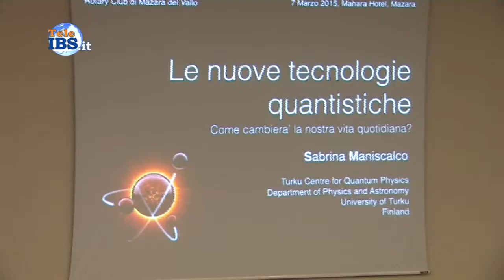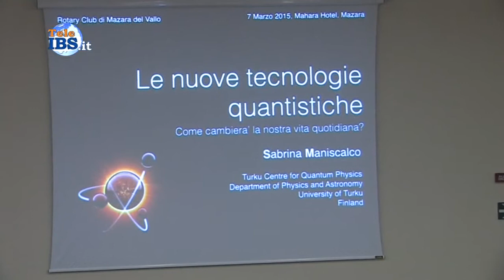2015-03-07 Rotary Club Mazara: Nuove tecnologie con la scienziata Sabrina Maniscalco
Rotary Club Mazara: Nuove tecnologie con Sabrina Maniscalco. Servizio di Piera Pipitone